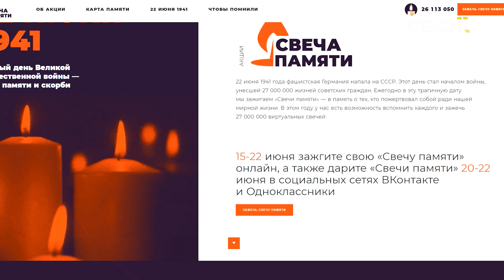Акция "Свеча памяти" прошла на Ставрополье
Жители региона зажгли тысячи свечей в память о погибших в годы Великой Отечественной войны.
Ночь на 22 июня 1941 года по-прежнему остаётся одной из самых страшных в истории страны. Войска фашистской Германии без объявления войны внезапно атаковали всю западную границу Советского Союза. С тех пор жизни миллионов людей кардинально и бесповоротно изменились. Ровно 79 лет назад началась самая страшная и кровопролитная война для нашей страны.
В память о тех, кто ценою жизни защищал родные земли на Ставрополье в ночной тишине зажгли тысячи свечей. Так накануне прошла акция "Свеча памяти". Нынешняя эпидобстановка внесла свои коррективы в проведение акции. Однако многие неравнодушные ставропольцы пришли отдать дань героизму предков. Из горящих свечей они составили слово "Помним". Одним из первых свою свечу зажёг губернатор Владимир Владимиров. Железноводск также присоединился к акции "Свеча памяти". На Феррум-площади горожане из свечей выложили фигуру голубя. Это символ мирной жизни, которую нам обеспечили герои войны. Присоединиться к памятной акции можно и не выходя из дома - зажечь виртуальную свечу на сайте деньпамяти.рф.
Есть избитые фразы, что историю забывать нельзя, что кто не помнит историю, у того нет будущего, есть множество таких интересных умных фраз. Но мне кажется, собственное отношение к тому, что происходило, к тому, что будет происходить, к той памяти, которая объединяет наш большой народ, это то, что может сделать любой человек. Поэтому я прихожу всегда на такие мероприятия сам, потому что это моё отношение, - рассказывает губернатор Ставропольского края Владимир Владимиров.